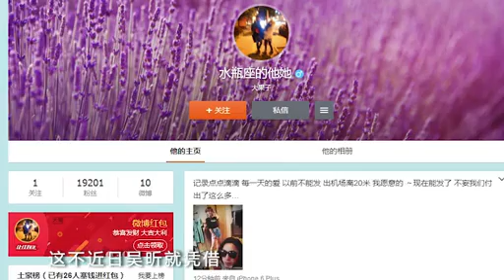【伊思Q】 盘点娱乐圈“心机girl” 吴昕 沈梦辰 古力娜扎频遭质疑